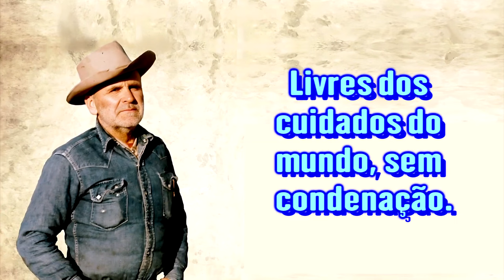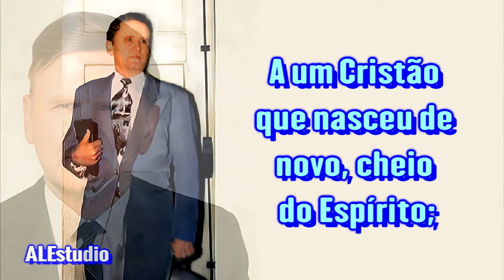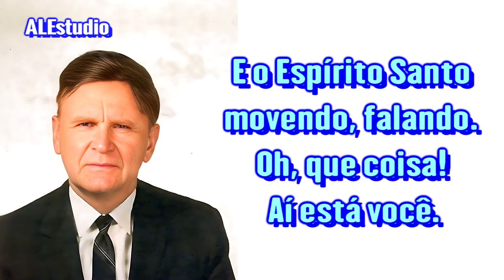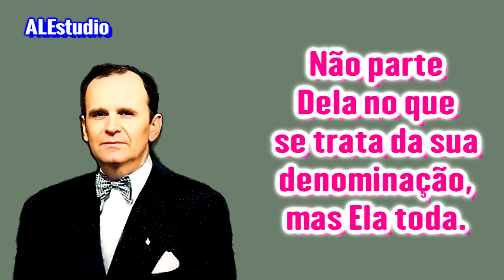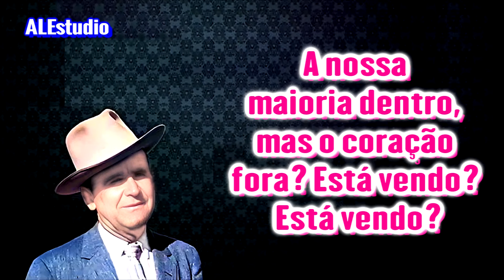Obediência Total - Ir. Branham